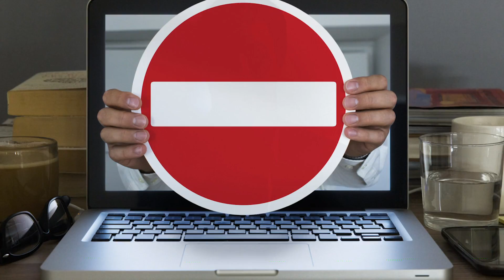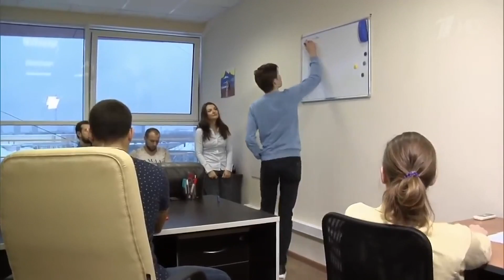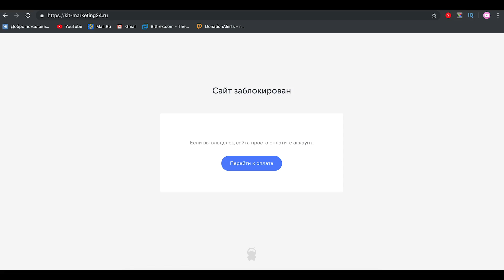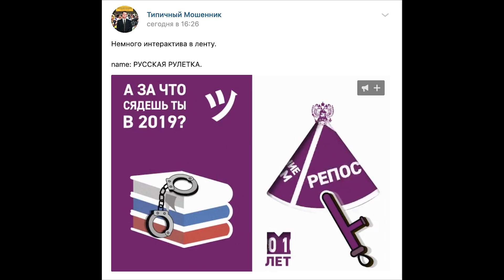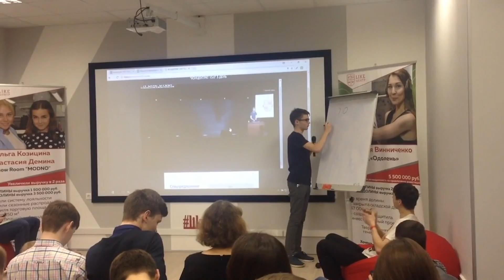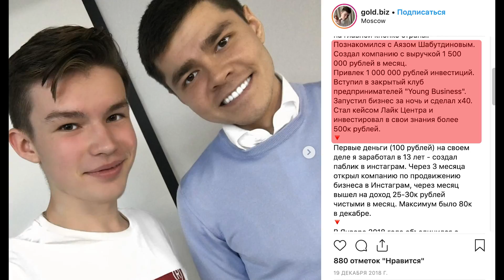РАЗВОД В 13 ЛЕТ | АЛЕКСЕЙ ГОЛДОБИН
Алексей Голдобин, утверждает, что открыл свое маркетинговое агенство в 13 лет. Сейчас оборот его компании 2 миллиона.